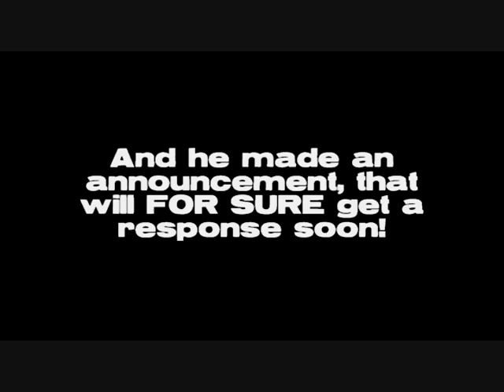Challenge Month 1 // TylerHyperface's New Years Celebration Montage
First and foremost, I sincerely apologize this video didn't make it up when I said it would: I had family, and technical issues happening at the time. However, there are a handful of people that can field the fact that I had the movie finished on-time and on a USB-key, which I showed them a little 'advanced preview' the morning following the 17th :]
I swears it

 An amazing night, spent with some of the most amazing people I've been lucky enough to have in my life. :]

It would seem I'm on a 3-year streak, for having the most incredible New Year celebrations possible!

Tune used: "Ban the Tube Top" By Reel Big Fish
(I think subconsciously, I'm realizing these guys are my go-to music for Youtube videos xD)

I know I'm a little under 3 weeks late already, but I'd like to sincerely wish everyone the best to the year that's on its way, and that everyone experiences some of the best moments in life through 2011.

From the rest of us at Adjectivefaces, we promise more frequent footage; Though, it may not be on a regular time-basis, footage is definitely going to be coming up more now :]

A special thanks to all that've stuck with us, and who've helped us along the way! :D To all of those who've just joined us, we promise a video-ful recovery soon :]